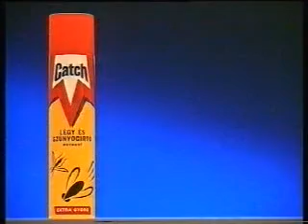Catch Aerosol Poland